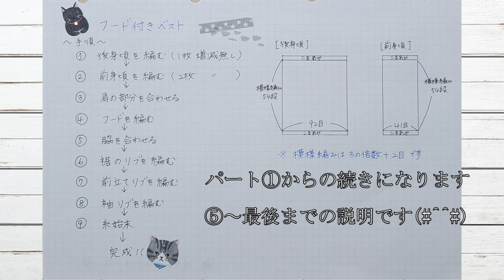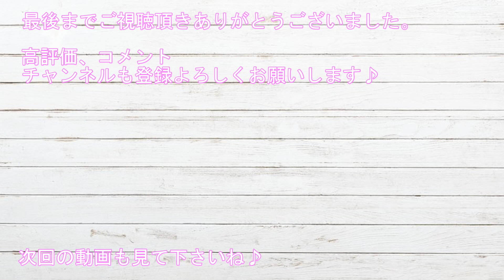【かぎ針編み】パート②♡増減なしで編んでく、簡単♪フード付きベストの編み方/100均毛糸/crochet sweater hoodie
♦長編みの立ち上がり方法動画はこちら♡

❁*✲ﾟ*　作品以外のご質問について　❁*✲ﾟ*

それ以外、
どのような糸を使用すればいいか？や目数を増やしたり、段数を増やしたりのアレンジのご質問について、実際に動画以外の糸で編んではないのであやふやなお答えをするわけにもいかず、正確にお答えすることができないと思います。

【チャプター】

0:00　編み方手順
02:27　脇を合わせる
05:57　裾のリブを編む
14:42　前立てリブを編む
21:16　袖リブを編む

24:37　完成♪

見頃の増減なしで編んでいます。
合わせるだけで編めちゃう簡単なベストです。
編んで頂けると嬉しいです(#^^#)

【材料】

　・ダイソー
　　　リサイクルポリエステル毛糸(70ｇ)　・・・７玉【454ｇ使用】
　　　　　　　　(100ｇの毛糸玉使用の場合は５玉必要です）

　・段数マーカー、とじ針、ハサミ、まち針